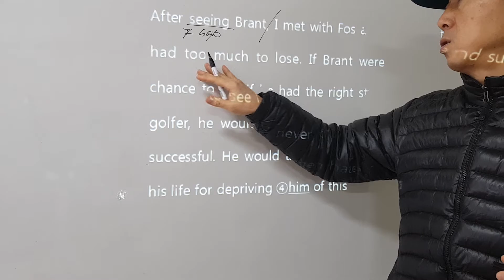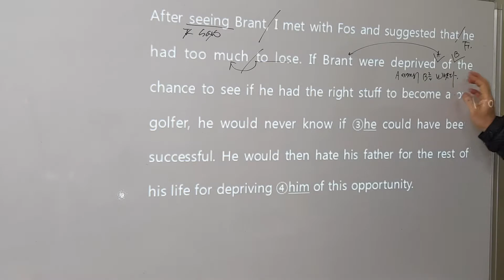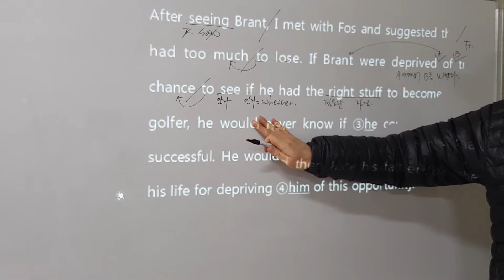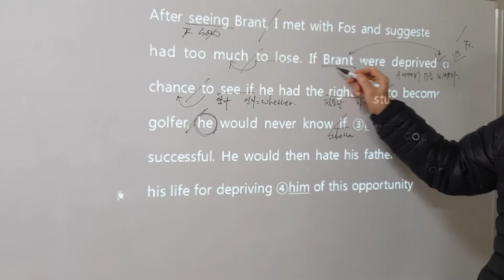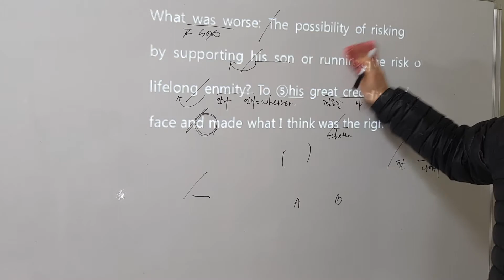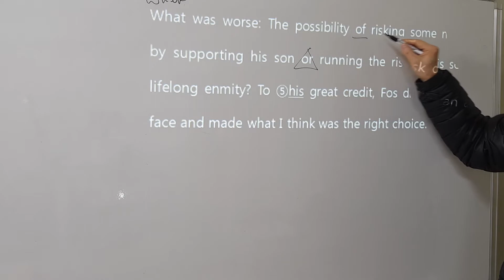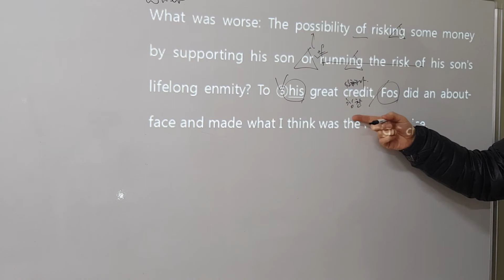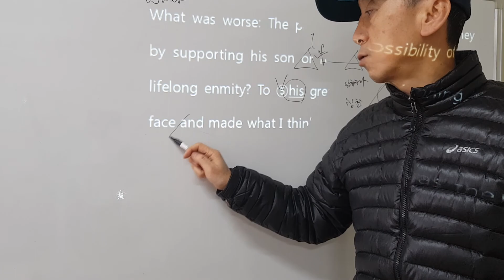수특11강1번2